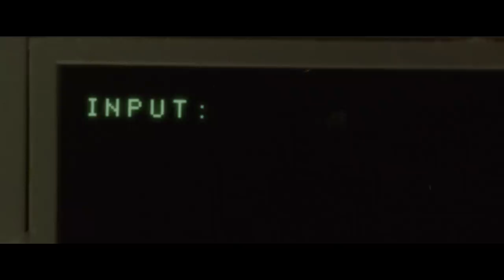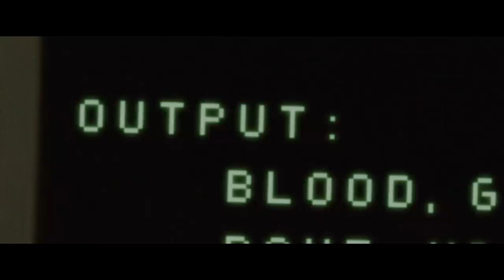SCP - The Refining Machine